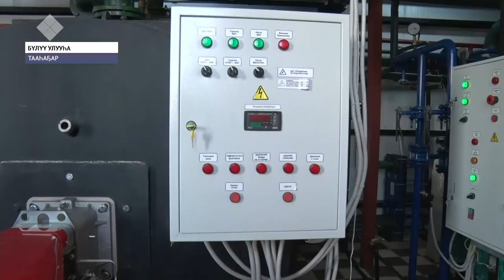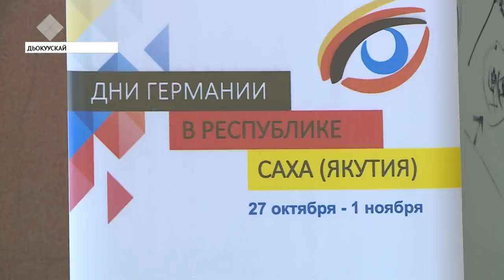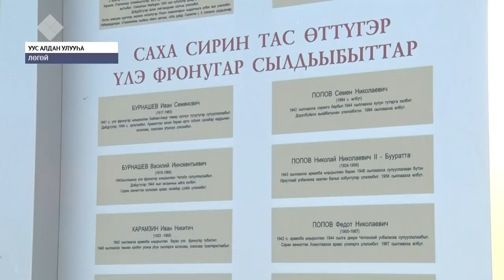«Саха сирэ» информационнай биэрии. Алтынньы 31 күнэ, 13:30 ч